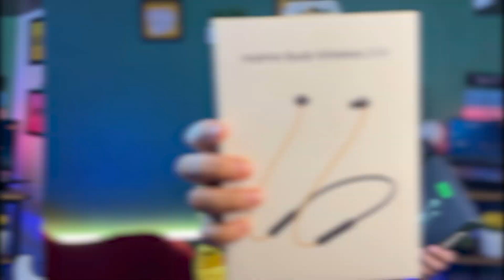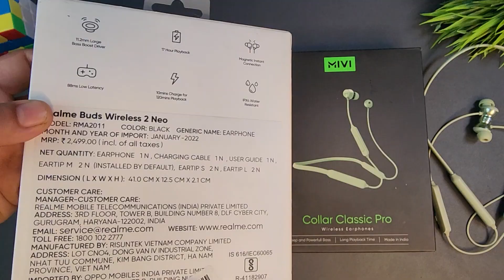best neckband under 2000₹ | Realme Vs Mivi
mivi collar classic pro vs realme buds wireless 2 neo

in this video i have shared my experience of Mivi collar classic pro and realme buds wireless 2 neo. price of realme buds wireless 2 neo is 1299₹ while as you can buy Mivi collar classic pro at just ₹1199 so price difference is minimal so lets find out which one is suitable for you.

📌Best buy link of Realme Buds wireless 2 neo

📌Topic covered
Mivi collar classic pro
Mivi collar classic pro vs realme buds 2 neo
best neckband for calling